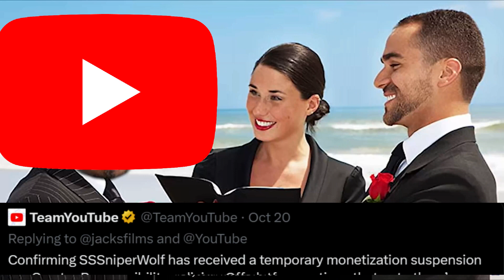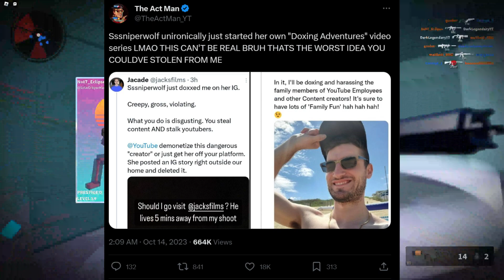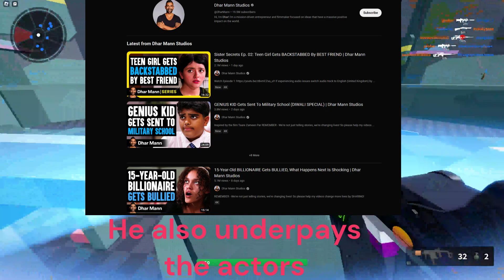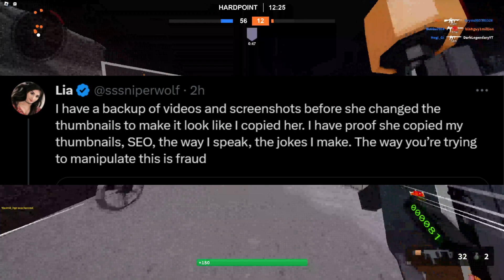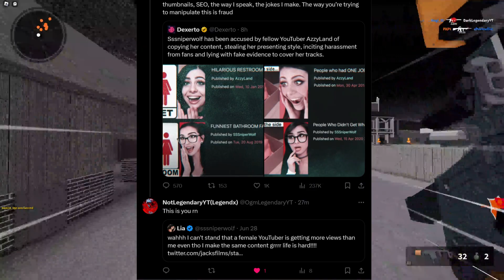The End of SSSniperwolf!!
Lets take action where youtube refused to
1. Share a video of the situation with anyone especially younger people who don't know the things she's done.
2. Don't watch her videos and encourage everyone to do the same.
3. SSSniperwolf will notice if her view count drops drastically.

If this video gets deleted or taken down by youtube or sssniperwolf, my points are only proved further